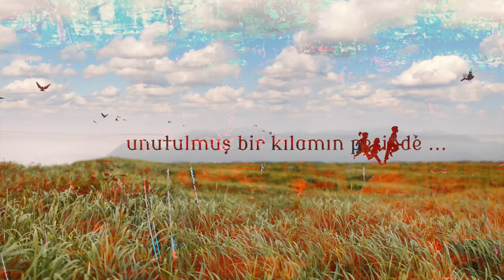Kilomén Ârxawûn - Arguvan Kılamları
AYFER DÜZDAŞ’TAN KÜRTÇE ARGUVAN KILAMLARI

Halk müziği sanatçısı Ayfer Düzdaş, Malatya-Arguvan yöresinden derlediği Kürtçe halk şarkılarını 1 Ekim 2022 tarihinde, Şişli Cemil Candaş Kültür Merkezi’nde dinleyici ile buluşturacak.

Halk arasında Malatya ‘’Arguvan Türküleri’’, “Arguvan Ağzı“, “Arguvan Havası”, ‘’Kilomên Ârxawûn’’ olarak bilinen halk şarkılarının, daha çok Kürtçe/Kurmancî olanlarını derleyen Ayfer Düzdaş, bu kılamları, Caner Yılmaz’ın aranjorlüğünde güçlü bir müzisyen kadrosuyla icra edecek.

Ayfer Düzdaş, 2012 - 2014 yıllarında Malatya’nın Arguvan, Yazıhan, Kürecik, Hekimhan ilçeleri ve köylerinde yaptığı Kürtçe derlemeleri uzun bir çalışmadan sonra bölümler halinde dinleyiciyle buluşturacak.

Sanatçı bu derleme çalışmalarını yaparken; il ve ilçe merkezlerinin yanı sıra 15’ten fazla köy ziyaretinde bulunmuş, 18 kaynak kişiden, yöreye ait 90'nın üzerinde Kürtçe/Kurmancî eser kayıt altına almış. Çoğu ilk kez gün yüzüne çıkan bu derlemeler ile yerelde saklı kalmış ama hinterlandı evrensel boyutlarda olan kültürel değerleri de kamusallaştırmış olacak.

Ayfer Düzdaş bu çabasıyla, kaybolmakla yüz yüze kalan Arguvan Klamları’nı birer kültürel değer olarak gün yüzüne çıkarıyor, dinleyicisinin beğenisine sunmak için gerekli altyapı çalışmalarını sürdürüyor. Böylece, kayıt altına aldığı kültürel ve sanatsal değerleri albüm ya da albümlerde toplayacak ve gelecek kuşaklara sözlü tarih çalışması olarak da aktarmış olacak.

Arguvan ezgileri genellikle köy ve doğa toplumlarında sık görülen temalar ile örülüdür. Başat olan temalar ise sevda, gurbet, ölüm ve ayrılık üzerinedir. Yaşamın içinden beslenen ezgiler tarlada ot biçerken, yaylaya çıkarken, koyun otlatırken ve bir ölüm yaşandığında yakılan ağıtlarda bulur ifadesini.

Arguvan ezgileri çoğunlukla ‘’Dede Makamı’’, ‘’Hüseyni’’, ‘’Uşak’’ ve ‘’Garip Hicaz’’ makamlarında söylenir.

Malatya’da söylenen klamlar (türküler) hem uzun hava hem de kırık hava olarak karşımıza çıkar. Cemler’de semah dönülürken söylenen deyişler ve Duwaz-ı İmam’lar da önemli bir yer tutmaktadır. Yörede; Alevi felsefesinden kaynaklı deyiş, duvaz ve semah ezgilerine de sıkça rastlanır. ‘’Dede Makamı’’ olarak da ifade edilir. Fakat deyişlerin büyük bir kısmı asimilasyonun etkisiyle Türkçe söylenir olmuştur.

Yörede “Dede Makamı” olarak tanımlanan deyişler; üç telli Dede Sazı ile çalınır, on iki perdeli, tezenesiz çalım şekli olan pençe ya da şelpe adı verilen teknikle icra edilir.

Malatya’da dede sazı dışında bağlama, cura, klarnet (Arapgir), keman (çok azdır), davul-zurna, kaval (Çobanlar kaval ve dilli düdük çalar) en çok görülen enstrümanlardır. Düğünlerde genelde davul-zurna ya da davul-klarnet çalınır.